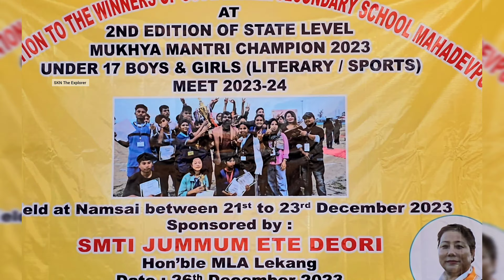Felicitation Ceremony To State Level Winners of GHSS MAHADEVPUR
A grand celebration was organised at GHSS Mahadevpur Namsai District Arunachal Pradesh India to felicitate the winner students of GHSS Mahadevpur  at 2nd edition of State level Mukhya Mantri Champoinship2023 for boys and girls under 17 on 26th December 2023. In the program well organised under the guidance of Vice Principal, EAC Lekang Dr Tojum Ete , Officers, Public leaders, parents teachers, and hundreds of students were present in the well organized event Hon'ble M L A Lekang Smti Jummum Ete Deori has financed the occasion.